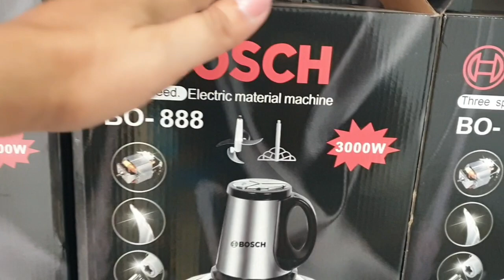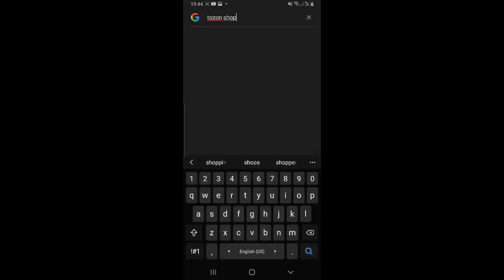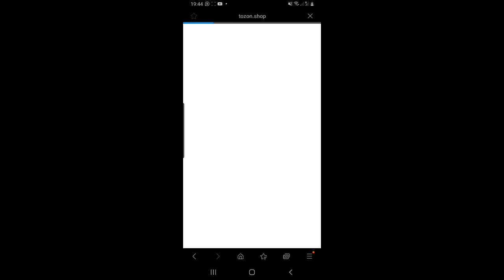КУХНАБОЗОР МЕБЕЛХАРИ/КУРПАХОИ НАВ ТАЙЁР🇹🇯23.08.2023